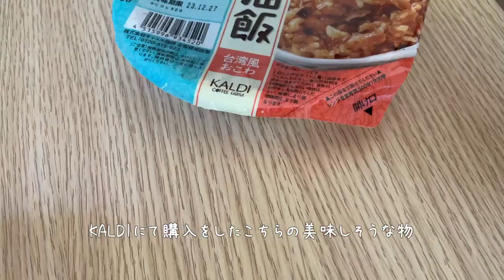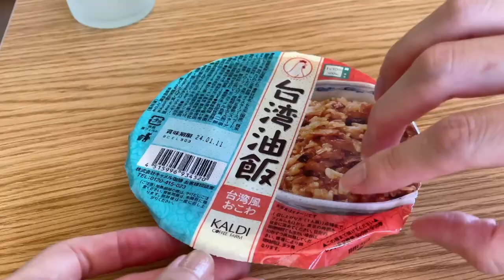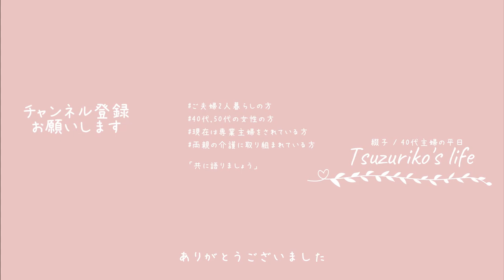【主婦Vlog】カルディを食べ、夕飯は○作りをした！？程良く手を抜き、そこそこ丁寧な夏の家事記録｜家事｜掃除｜料理｜主婦ルーティン｜主婦の1日｜子なし｜専業主婦｜40代｜50代｜アラフォー｜アラフィフ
□■＃ 201　専業妻の家事記録🥒
今年のお盆はそれこそ質素過ぎるそんなお盆でありました
（あっまだ、お盆の最中だった・・・）
ちょっと色々とありまして、
近場のお出掛けはおろか最寄りのイオンすら行かないそんなお盆
要は必要最低限出歩かず、酷ければ夫婦2人して家の中に閉じ篭りっぱなし状態
『一体何があった・・・？』
大丈夫です、ちゃんと生きていますので

もう、この年になって来ると、何時何が起きても不思議では全然なく
一応少しづつではありますが終活的な事を始めているんですよね
私の場合は就活の方もした方が良いのでしょうか！？
いらない服なども捨てるぐらいならメルカリに出せばいいのでしょうが、
メルカリって意外とお金が掛かるんですよ
出品するにあたってとか細かい話を言えばメルカリから振り込んでもらう際も
手数料が掛かってしまう・・・
全てにおいてそれらを差し引いてお品の価値は幾らになるかって言う話なんですよね

□■CHAPTER
00:00 オープニング
00:30 朝1番にKALDIを食べる主婦
01:40 小銭を稼ぐ事に奮闘する！？
03:50 お盆の事
05:54 キッチンの片付け
06:50 白いゴーヤが綺麗なゴーヤ！？
11:21 最後まで中途半端な夕ご飯
13:05 エンディング

□■ITEM
・ニトリ/ランドリーバスケット/Lサイズ/ホワイト